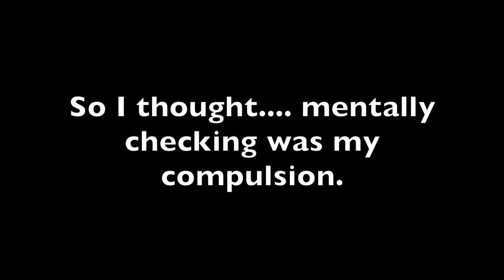Chit Chat Get Ready With Me - TRYING NEW PRODUCTS!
After rewatching Johns video and editing my video. I realized I hate the term "Thought Spiral" even though I used it heavily in this video. "Thought spiral" to me explains anxiety. "Thought Loop" explains OCD.

I will NOT answer personal e-mails sent to this address :)  If you are looking to write me a personal msg, the best way to get a hold of me is through a message on Instagram.